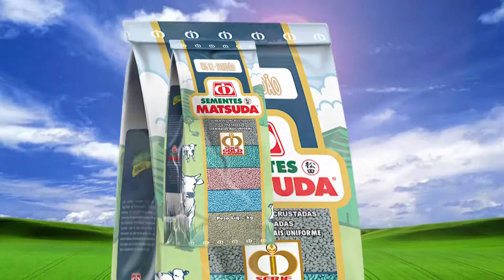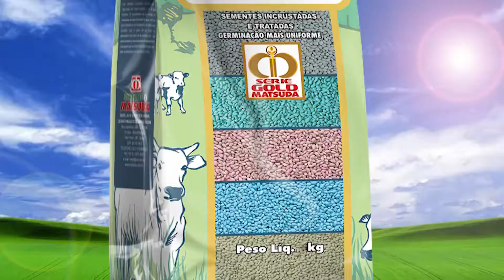MG 12 Paredão (Sítio Bom Sucesso)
O Sítio Bom Sucesso, localizado no município de Santa Cruz da Esperança, São Paulo (SP), utiliza a cultivar MG 12 Paredão. Confira os resultados.